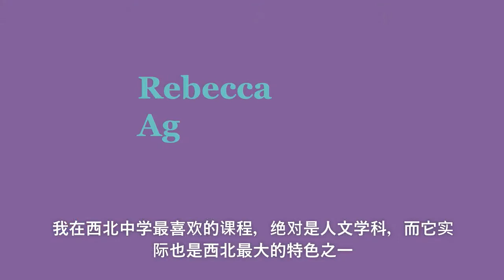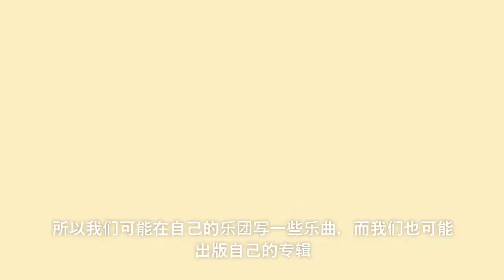Rebecca (Captions Chinese s)